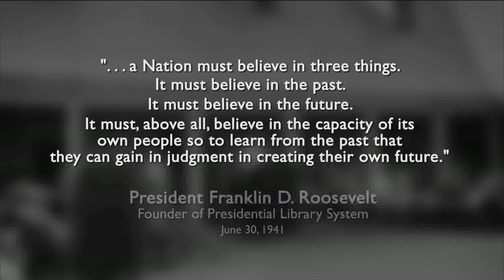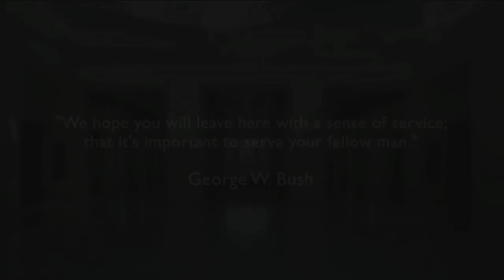The George W. Bush Presidential Center Dedication Ceremony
On April 25, 2013, President George W. Bush and Mrs. Laura Bush dedicated to the American people the George W. Bush Presidential Center, home to the George W. Bush Presidential Library and Museum and George W. Bush Institute.

President and Mrs. Bush shared this historic day with all living Presidents, dignitaries and supporters of the Bush Center. President Barack Obama and Mrs. Michelle Obama, President George H.W. Bush and Mrs. Barbara Bush, President Bill Clinton and former Secretary of State Hillary Clinton, and President Jimmy Carter and Mrs. Rosalynn Carter participated in this special ceremony.